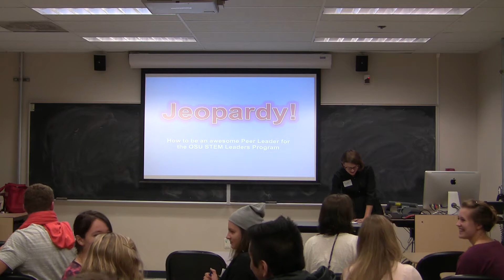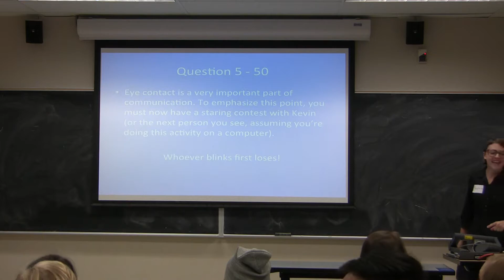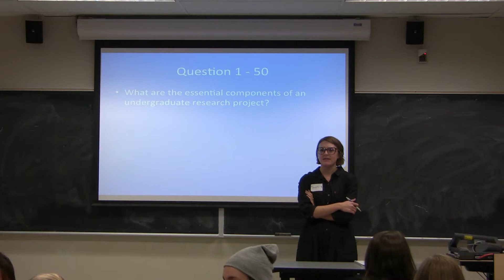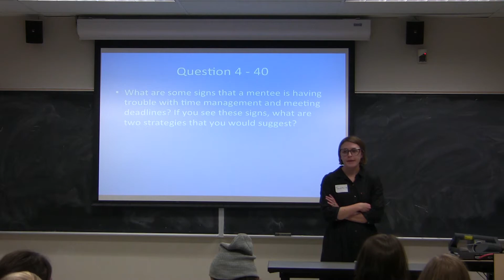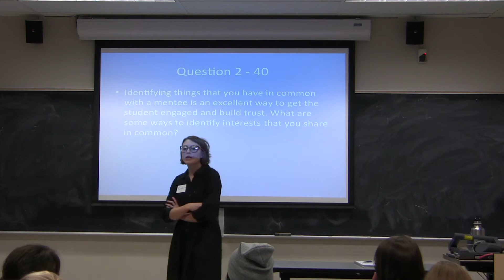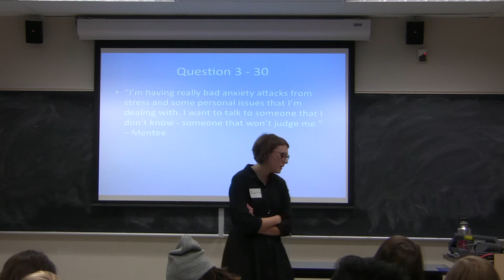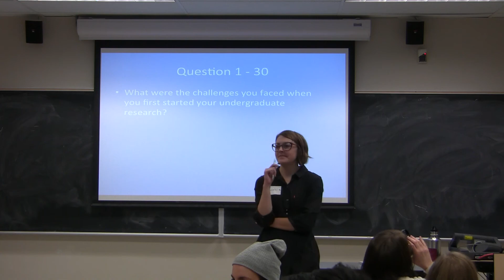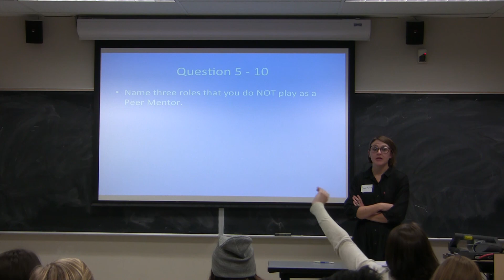Peer Mentor Training for STEM Leaders Part 2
2.
3.
6. Check out all of my free workshops
7.
8. My courses can be taken for credit (wherever you live) via OSU's ecampus.